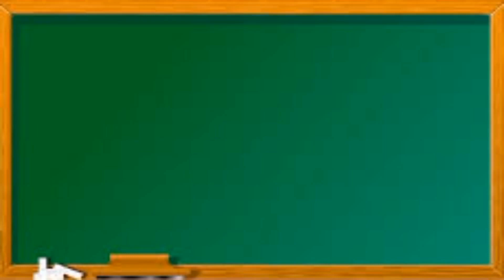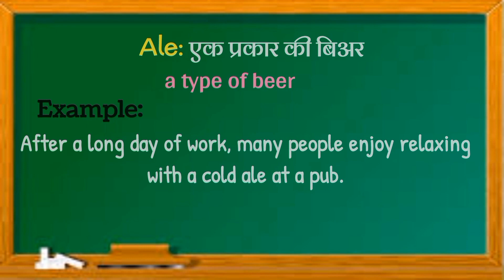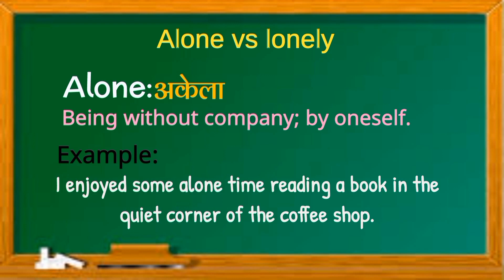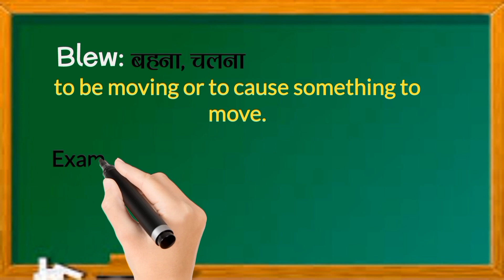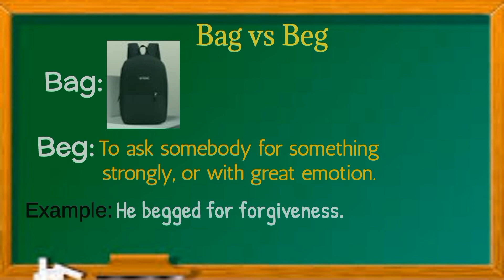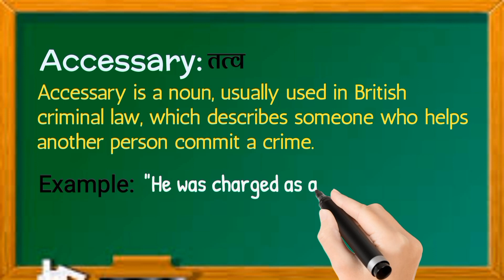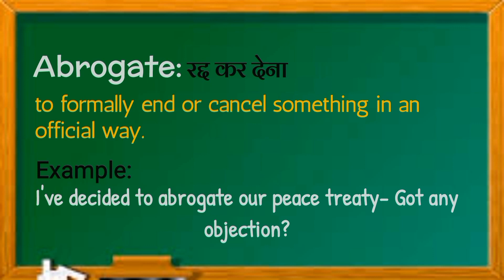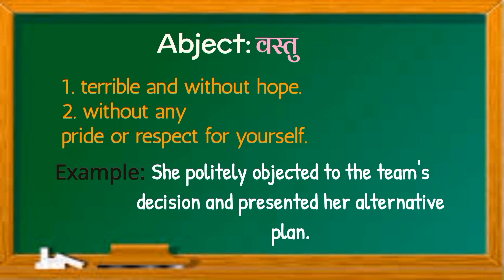Confusing Words with Meaning | in hindi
English speaking practice  class
English speaking practice course
English speaking course
English grammar

 English speaking practice day   class 1 ,class 2, class 3
 English speaking practice  channel
English speaking practice between two friends
English speaking practice conversation Indian
English speaking practice conversationfor beginners
English speaking practice conversation app free
English speaking practice cartoon story
English chatting
English chatting app
English chatting WhatsApp
English chatting with friends
English chat conversation with friends
English chatting to improve English
English chat ko hindi me kaise padhe
English chat show
English chat Karo
English chat with girlfriend
English learning cartoon